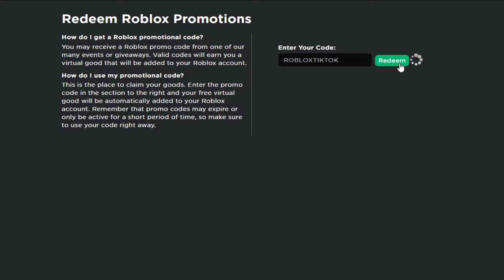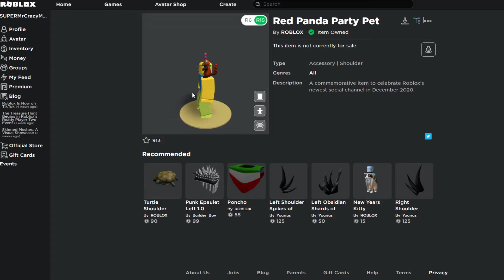NEW ROBLOX PROMOCODES FOR DECEMBER 2020 | Roblox WORKING Promo Code (Roblox)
NEW ROBLOX PROMOCODES FOR DECEMBER 2020 | Roblox RED PANDA PARTY PET Promo Code (Roblox)

In this Video I showed you ALL NEW WORKING ROBLOX PROMOCODES FOR DECEMBER 2020. This Promo code will give you a RED PANDA PARTY PET

How do I get a Roblox promotional code?

🌟LINKS🌟